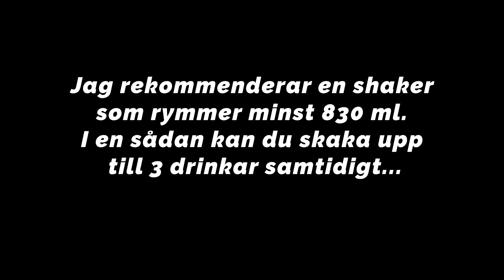SÅ SKAKAR DU EN DRINK | MEN GÖR INTE SÅ DÄR!!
Det är svårt, om man inte vet hur man gör, men här får du svaren.

BARVERKTYG